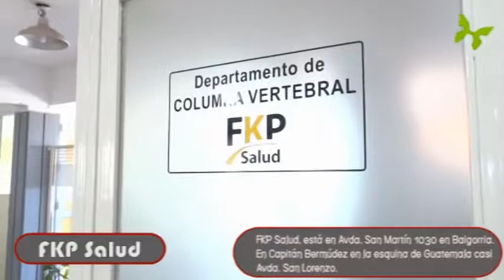EMPRESAS - FKP Salud